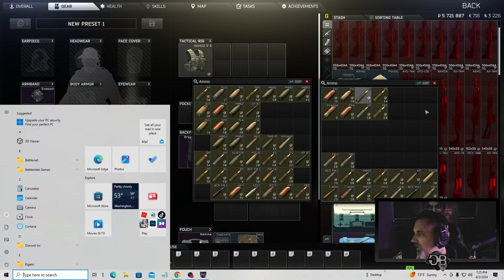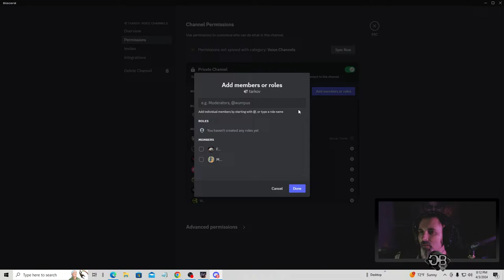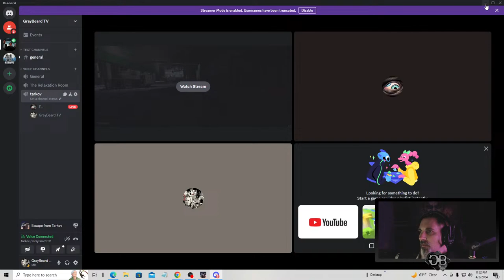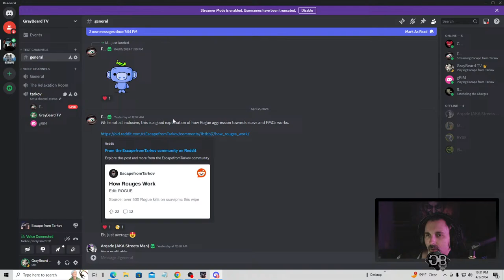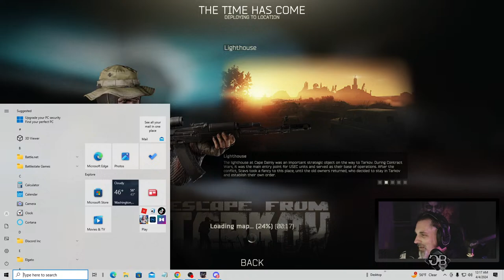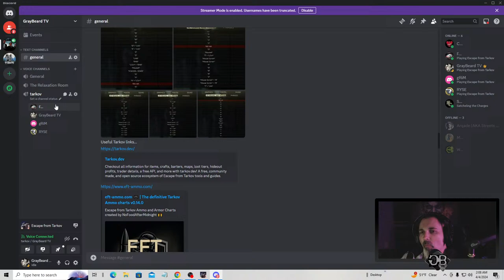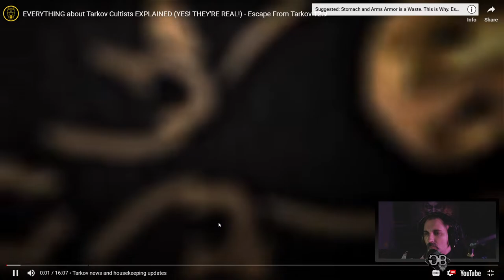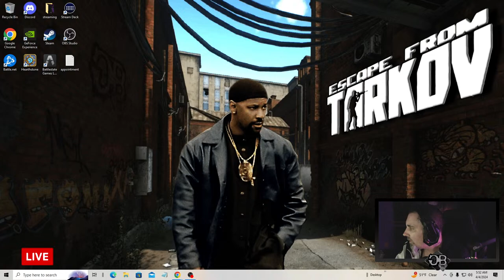🔴 Live - "You Wanna Go To Ground Zero Or You Wanna Go Streets?"